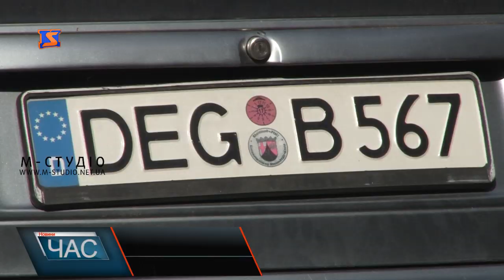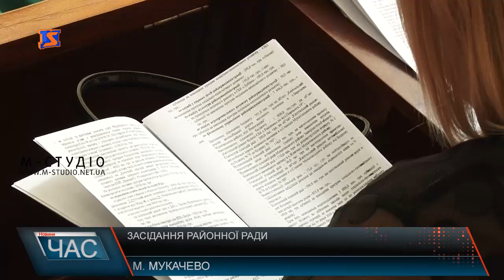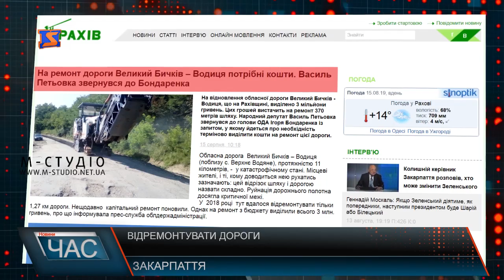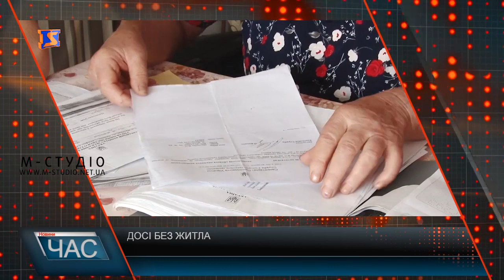Програма “ЧАС”. Hовини Закарпаття за 15 серпня 2019 року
Сесійні рішення. Проекти та обговорення
З новим дахом. Потрібні роботи
Допоможіть врятувати. Зупинити хворобу
Дарує усмішку. Акція від стоматолога